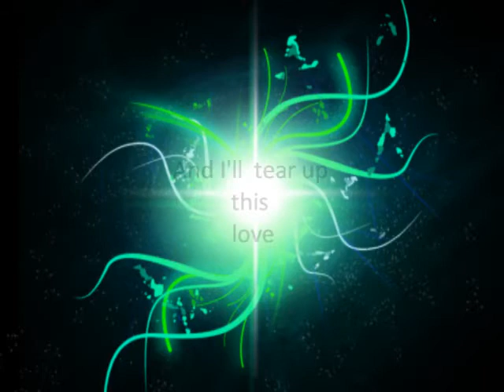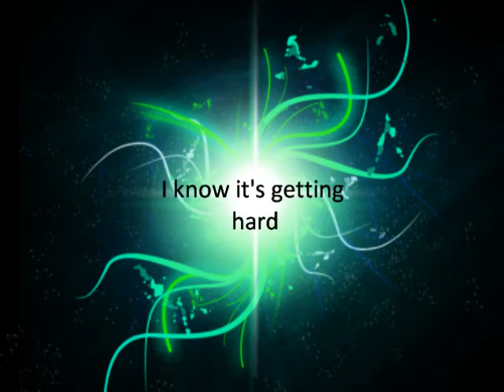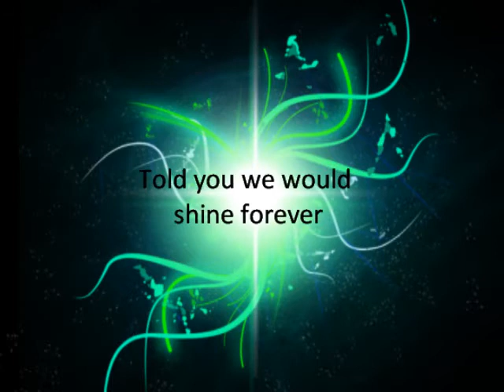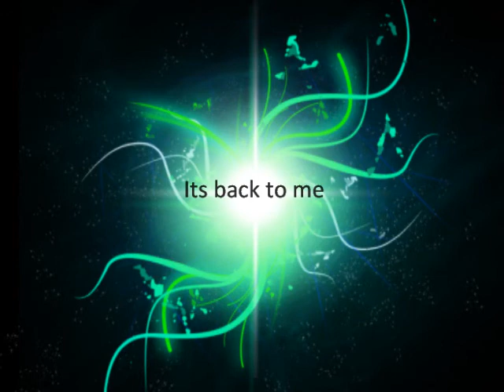Breathe Carolina --Take it Back [LYRICS]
From "Hell is what you make it."